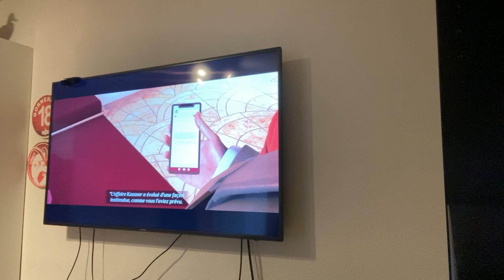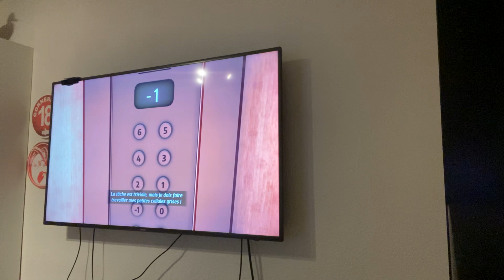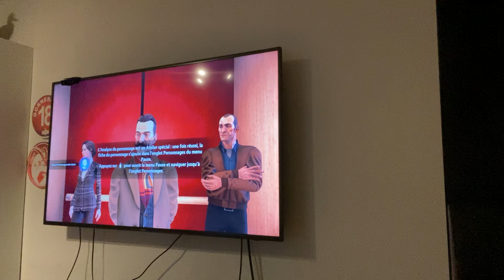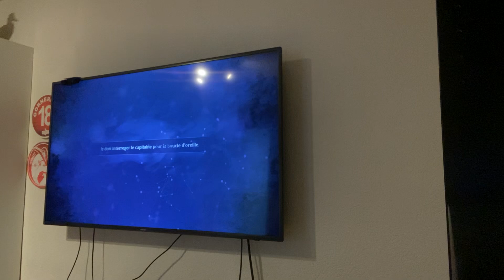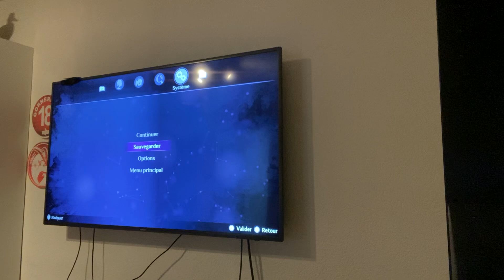Agatha Christie - Le Cr*me de L’Orient-Express sur PlayStation 5